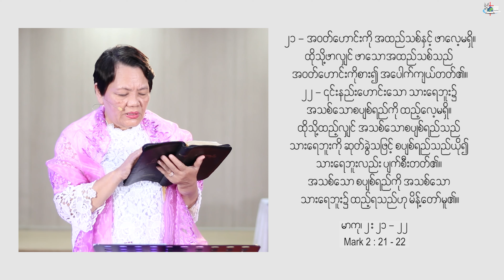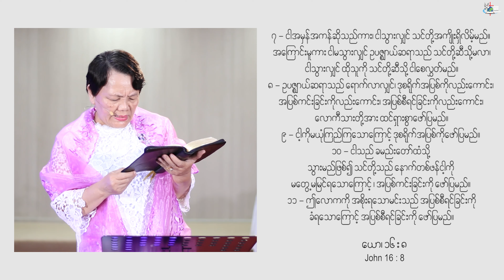အသစ္ေသာ စပ်စ္ရည္ - Rev.Dr. Emerald Khin Mya Tun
အသစ္ေသာ စပ်စ္ရည္
Rev.Dr. Emerald Khin Mya Tun
ပငလှုံအသငှးတောှ

3 January 2021
Myanmar Sermon
Pinlon Baptist Church
Myanmar
Yangon

နှုတကှပတတှောှ ဝငှခကှမှှေား